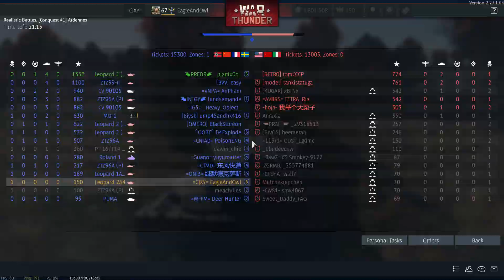Uncut: Seems Guessed, Early Sole Self-transcendence "Enemy Rushing A!!!" War Thunder